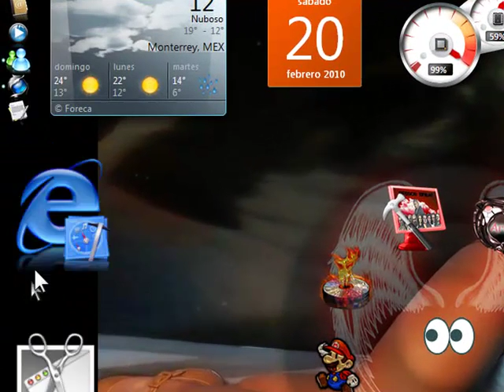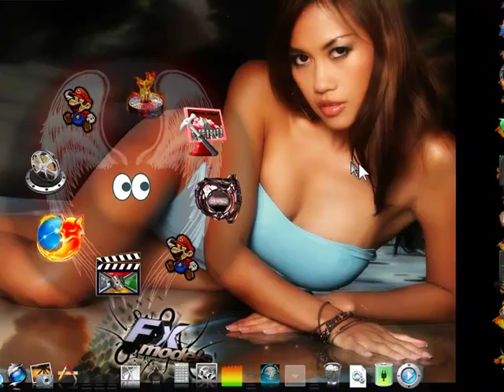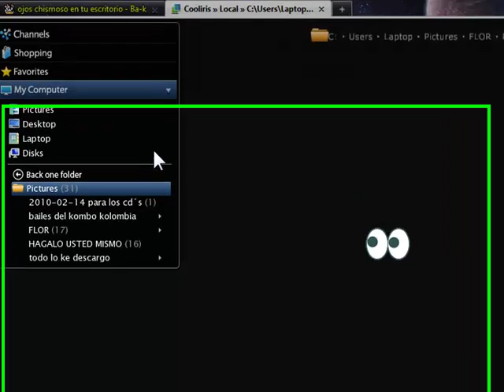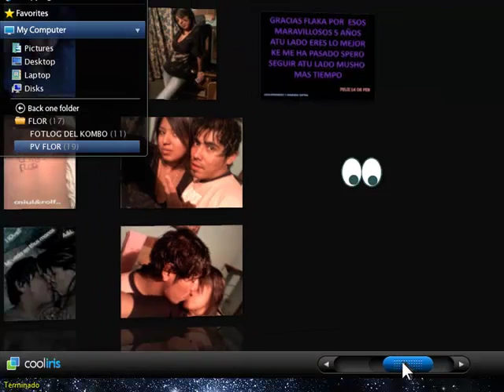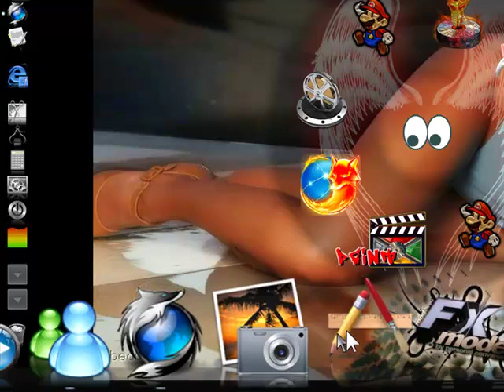enchulame el escritorio 3d flor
k onda banda pos aki  una muestra de komo esta mi escritorio mas o menois o yustedes ke oipinan